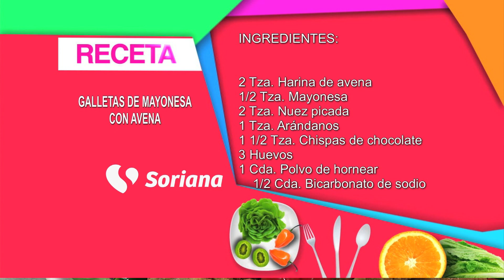En La Cocina con Gerónimo - 21 de Noviembre del 2016 - B3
En La Cocina con Gerónimo.